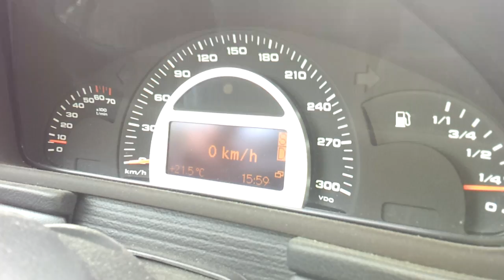Mercedes C32 AMG 0-100 km/h HD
Beschleunigung von 0-100km/h in einem C32 AMG Kombi